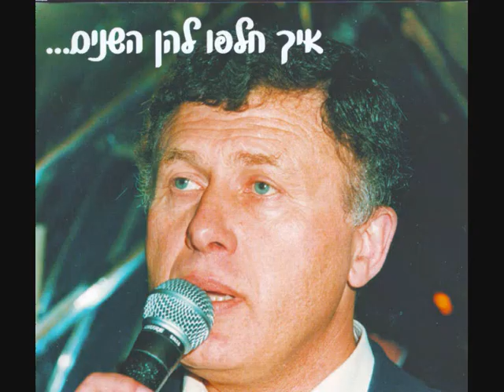Ицхак Хен - Поезд - судьба | יצחק חן - רכבת הגורל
מילים ולחן: יצחק חן
слова и музыка Др. Ицхак Хен